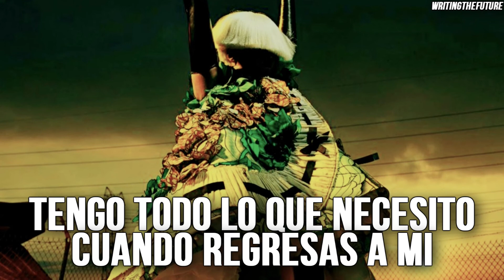Sia | Fire Meet Gasoline (subtitulado en español)